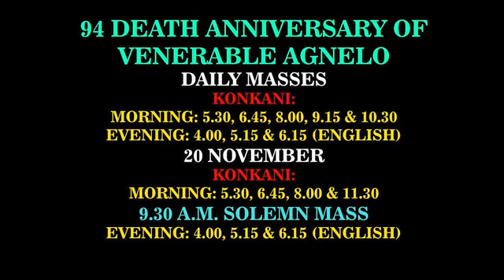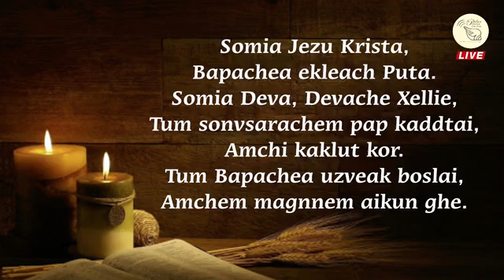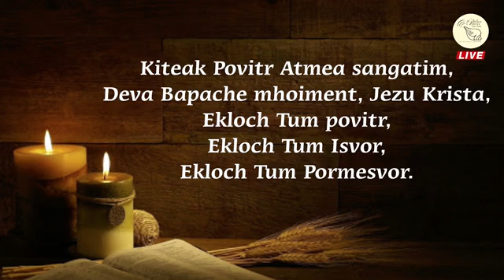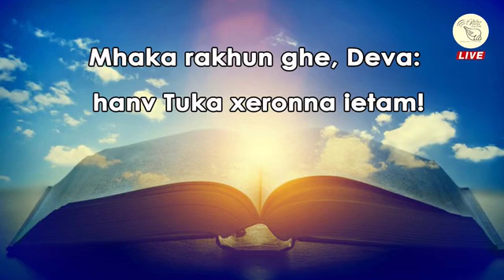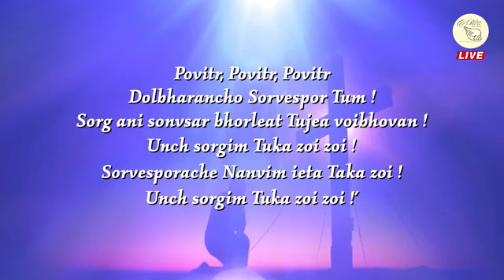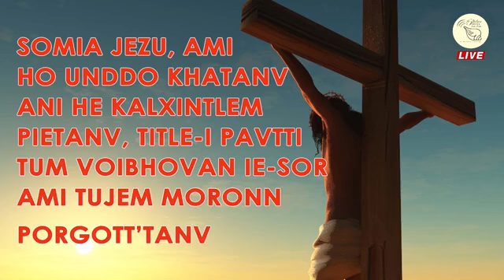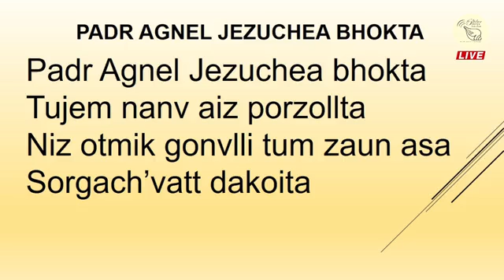MANEVONT AGNELACHEA PUNNYATHITICHEM 94ver VOROS VIXOI:GHORABO: BHOGSONNEACHEM DENNEM MIS: 14/11/21